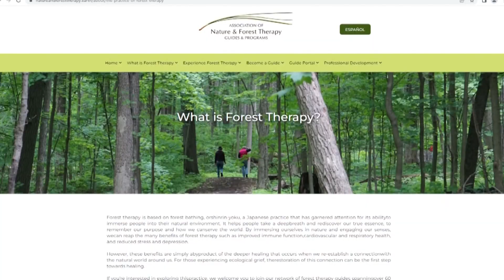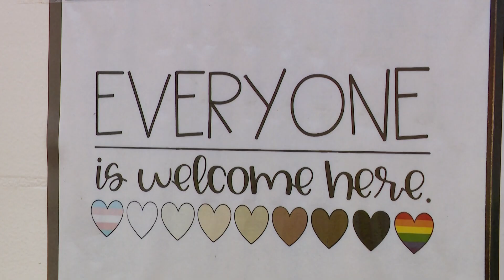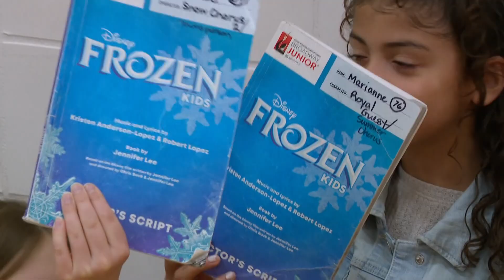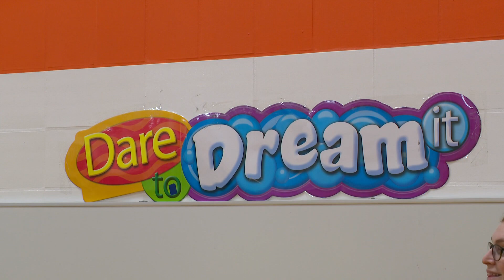The Uplift: Minnesota students provide hope for the future of farming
Changing climate and sustainability were among some of the bigger topics at Minnesota State FFA Convention, where high school students looked ahead at their roles in the future of farming.